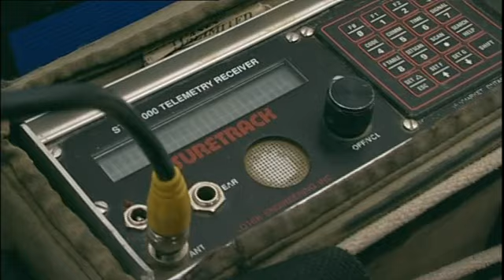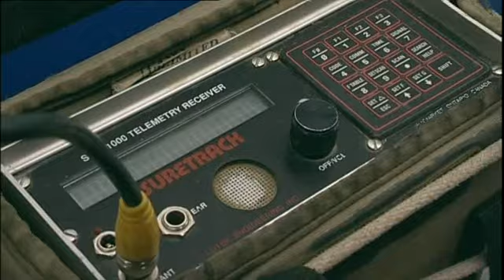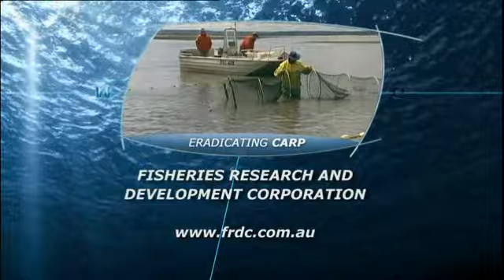Series 9 Eradicating carp in Tasmania Episode 11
Project No. 2000/182 Eradicating European carp from Tasmania and implications for national European carp eradication